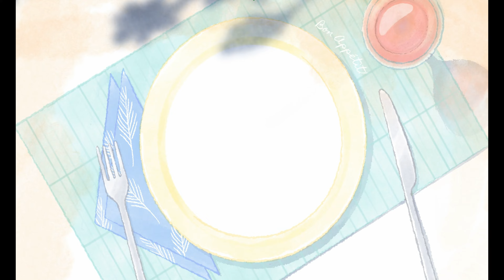Que comer para perder peso Menú del VIERNES CON RECETAS